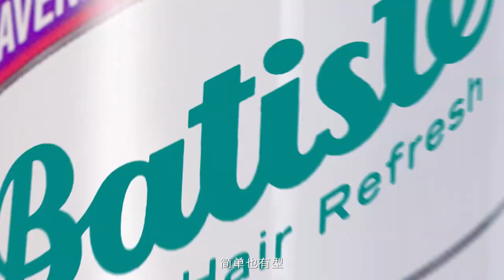Zhou Ye new commercial for Batiste Dry Shampoo - Congrats for being their new brand ambassador!